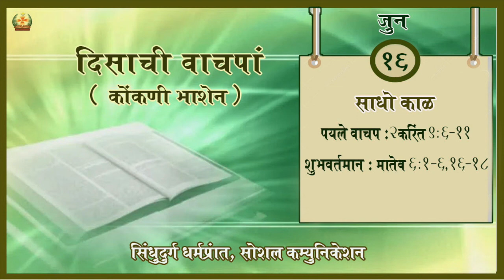Daily Scripture |16th June 2021